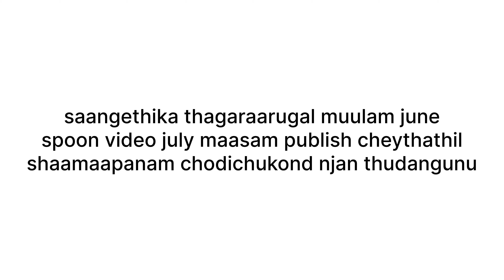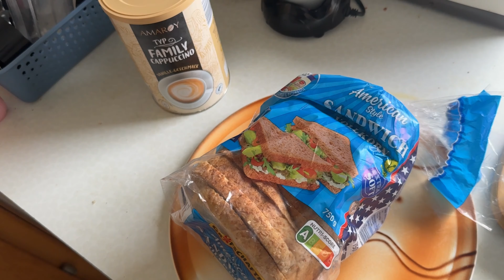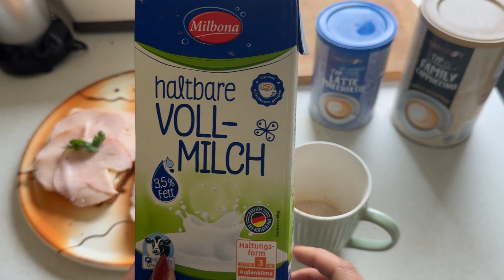What I eat in a day in Germany 🇩🇪 |Riya Jensaj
📢 Interested in learning German? We offer courses for all levels, taught by experienced native speakers.

european malayali
malayali in germany
europe
international student in germany
international student
german life
german life of malayali
accomodation in germany
how to find accomodation in germany
german home tour malayalam
german malayali youtuber
youtuber malayalam
abroad youtuber